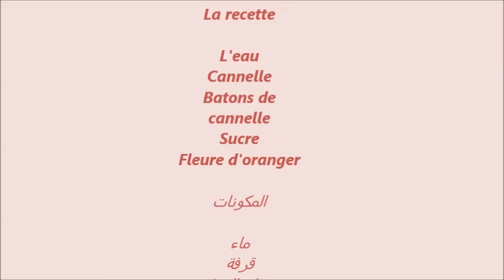Cherbet de cannelle (شربات القرفة ) - Matbakh Kamar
Hamburger maison très délicieux en collaboration avec Wasafat mariem– Matbakh Kamar
Bonjour à tout le monde! Heureuse d’être ici parmi vous !

J’ouvre cette chaine pour partager avec vous des recettes et idées des gourmandises avec Matbakh Kamar.